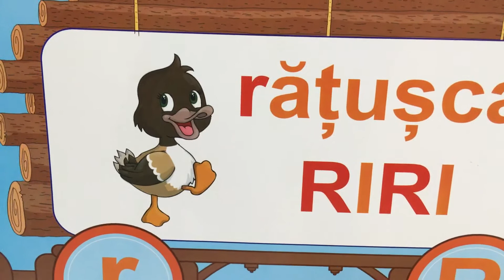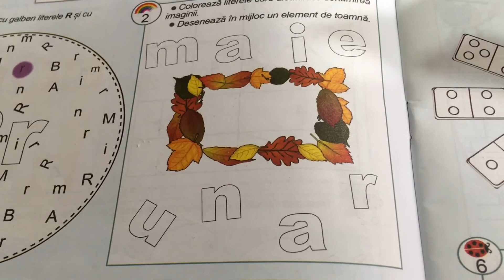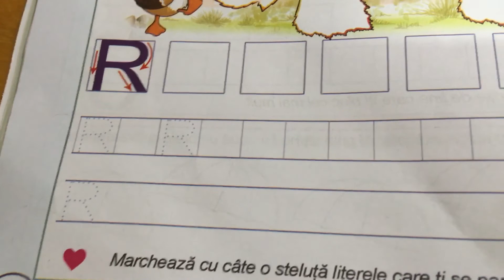Exersam împreuna cu Riri